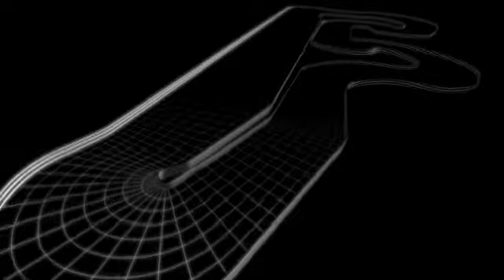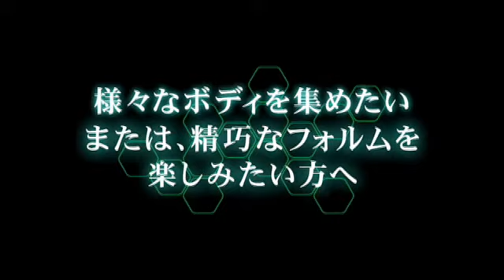Vorstellung der Kyosho dNaNo Racer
Beeindurcken was diese kleinen 1:43 RC Autos können. Ein Top Speed von 40 Km/h ist möglich.